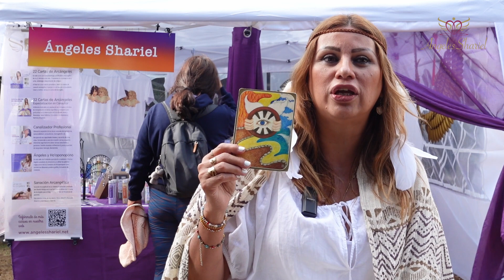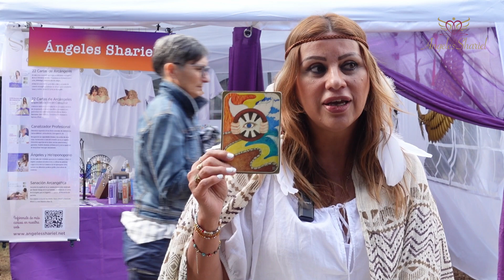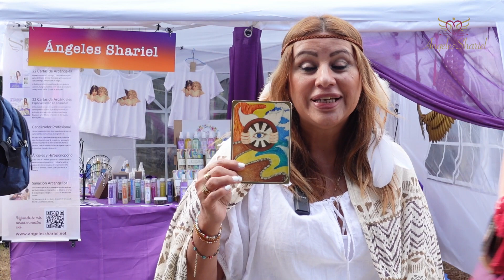Mensaje Atemporal de los Arcángeles - 17 julio 2023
Feliz Luna Nueva en Cáncer angelotes!!

Este fin de semana hemos estado en Covelo, Galicia en el Festival Semente de Consciencia.

Muchas gracias a todas las personas que nos visitaron y se atendieron con las 22 cartas de Arcángeles y se llevaron los productos de la línea Arcangel Aromatherapy.

Esta semana nos acompañan los Arcángeles: Muriel, Camael y Caziel.

Recuerden angelotes que empezamos el próximo fin de semana con el Curso Los Ángeles de Atlantis .